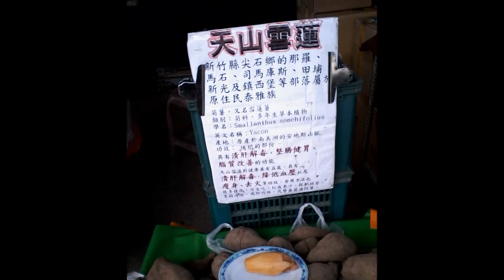2014 甲午過年 生活紀實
2014-甲午年的過年-在除夕暮色時分，臨時去買了兩雙室外拖
鞋，紅的、應個過年景:除除舊、置個新。其餘的，就一如平常日般平常的身心靈生活。因應行動網路手機平板的學習工具與適應，初一早、初二早:   起個早拍朝陽日出照，初二晚上有中部居士闔家來夜宿；初三逛善化牛墟，算是今年的新心情寫照。
註:弟一張照片是除夕日的夕陽~餘皆朝陽:初一初二的。

今年過年大、小天真香頻出喜樂 ~~ 呵。 (偶也有疾病香)
           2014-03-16-補述記 日新精舍 釋果樂攝影
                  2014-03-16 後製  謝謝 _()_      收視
                                      南無本師釋迦 牟尼佛    嗡阿吽 _()_ 娑哈